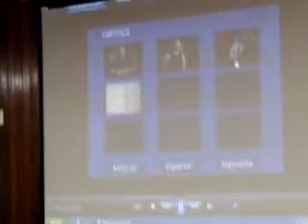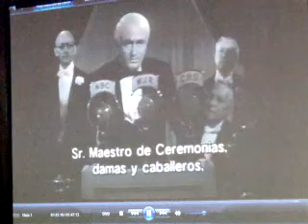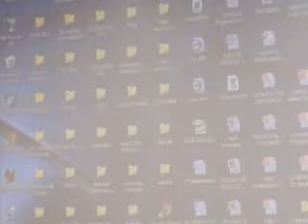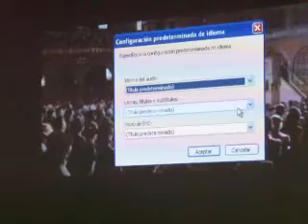#1/3 LUIS PESCAROLO: El autoanálisis CONQUISTA de los EDUCADORES, Charla ESPOL, 2012.09.06.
#1/3 LUIS PESCAROLO ORELLANA: El autoanálisis CONQUISTA de los EDUCADORES, Charla ESPOL, 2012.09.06.

La charla condujo al Seminario "El auto análisis del docente y calidad educativa" todo esto en el auditorio del rectorado ESPOL desde las 10H 15 hasta las 12H 45.